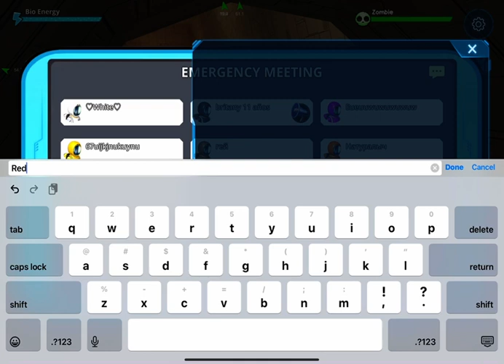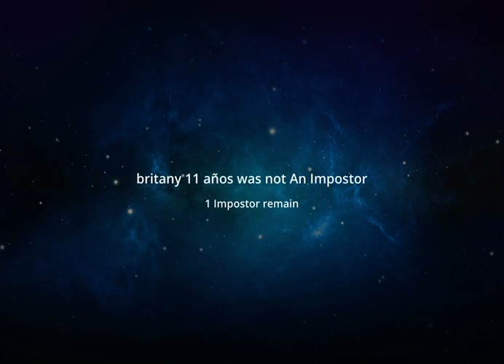Crew us in gameplay